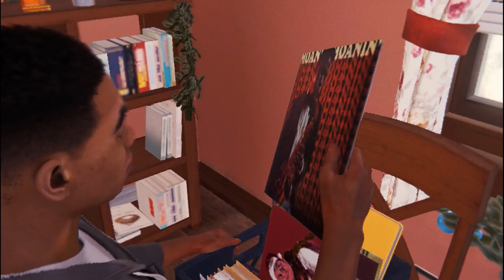spider man miles morales part 8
In this video, I'm playing as Spider-Man Miles Morales, the new Spider-Man in Marvel's New York City. I'm exploring the city, fighting crime, and trying to make a difference.

This video is perfect for fans of Spider-Man, Marvel, or video games in general. I'll be sharing some tips and tricks for playing the game, as well as my thoughts on the story and characters.

If you're looking for a fun and action-packed video, be sure to check this one out!